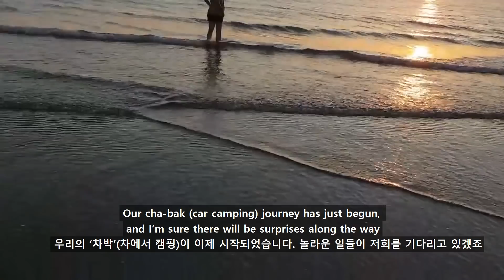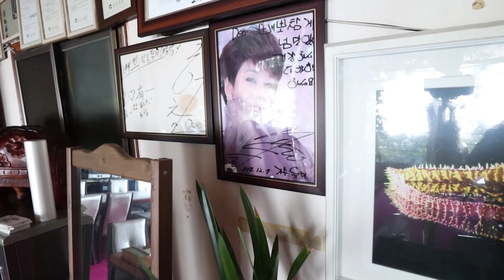충청남도 참게장 먹방! 가장 특이한 참게장과 반찬들 외국인 반응 충청남도 할머니 손맛!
E.W.I.G. Matjip Guide!!  맛집 지도요!
Welcome to Eating What is Given
안녕하세요, 오스틴의 ‘주는대로먹는다’입니다.
The channel dedicated to exploring every corner or Korea
대한민국 곳곳을 누비면서 우리가 찾을 수 있는
To discover the best food experiences you can find
최고의 맛집을 발견하는 채널입니다.

Right now, we are taking a deeper look than ever before
이제 이전보다 더 깊은 관점으로 바라보려고 해요
Living on the road, sleeping in the countryside, wandering around this beautiful country
길에서 살면서, 시골 녘에서 잠들면서, 이 아름다운 나라 구석구석을 돌아다니며
And eating our way across the land.
이 땅의 음식을 저희 방식으로 맛보면서요
아직 구독하지 않으셨다면 ‘구독’ 부탁드립니다!

Our cha-bak journey has just begun, and I’m sure there will be surprises along the way
우리의 ‘차박’(차에서 캠핑)이 이제 시작되었습니다. 놀라운 일들이 저희를 기다리고 있겠죠
That you don’t want to miss.
놓치고 싶지 않으실 거에요!!

It’s Day 1… Beta-test time.
오늘은 1일차, 시험 1일차입니다.
We got our car packed and camping equipment ready.
차에 캠핑 도구들도 실었고요, 이제 준비 완료!
Let’s see if this crazy idea is even possible.
미친 것 같긴 하지만 과연 가능할지 한번 해봐야 알겠죠

We decided to head to Taean, only 2 hours from Daejeon,
대전에서 2시간가량 떨어진 멀지 않은 태안으로 가서
to take our Cha-bak setup for a spin.
저희의 차박 세팅이 잘 되었는지 시험해 볼거예요
And along the way, we decided to stop in the deep Chungnam-do countryside
가는 길에, 충남 깊은 산골짜기에도 들르기로 했어요
Where I heard about a famous no-po matjip
소문을 들으니 유명한 노포 맛집에서
that has been serving chamgae near the Hongyangcho reservoir
홍양저수지 근처에서 참게를 판다고 하거든요